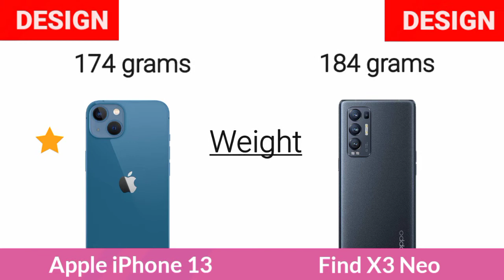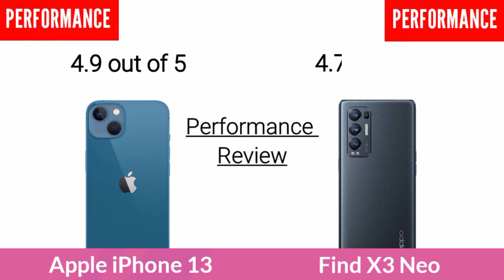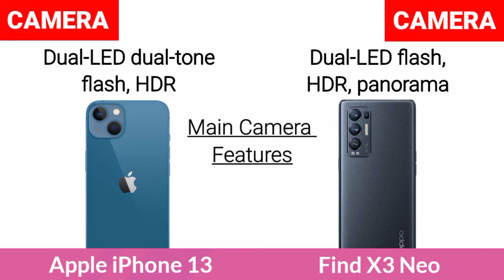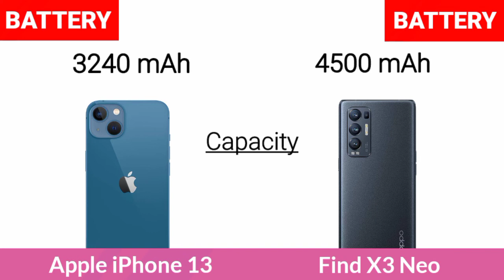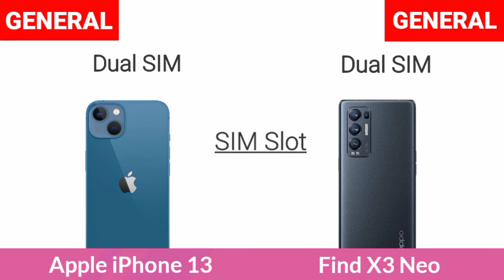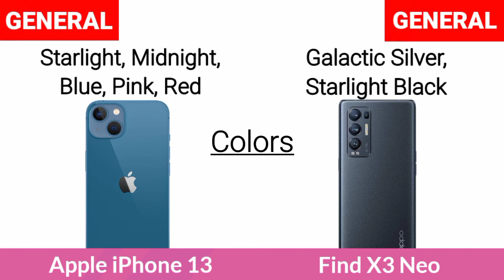Apple iPhone 13 Vs Oppo Find X3 Neo